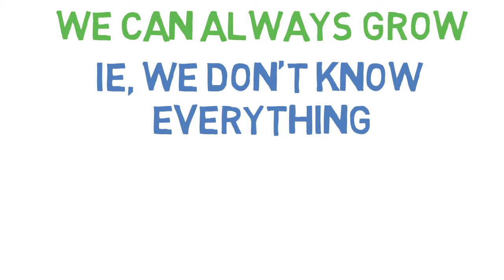Growth Mindset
Visit 5amTeacher.com for instructional coaching resources.